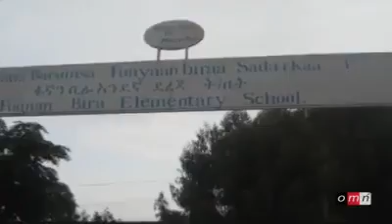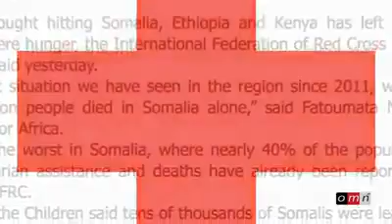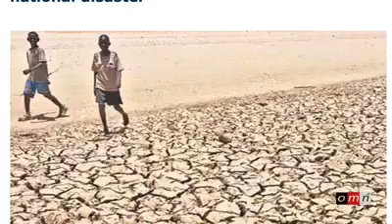OMN-Oduu Breaking News Gur 122017